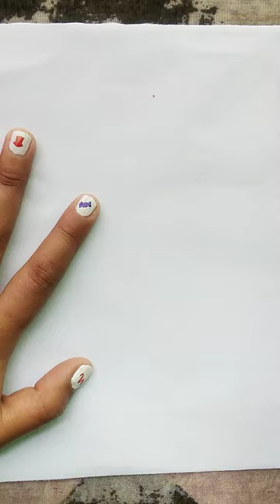BEGINNER VS. PRO drawing ✨Timothée Chalamet✨😳 art creative drawing | FUN N SKILL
Things I use:

✨Faber Castell 48 classic colour pencils
✨Mont marte skin tone colours
✨Ohuhu Honolulu markers
✨ Sakura gel pen white
✨Macaw double-sided colour markers
✨A4 size print paper